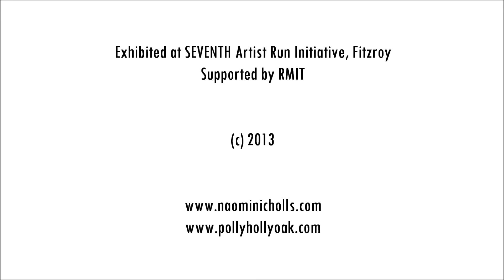Interchange: We’re Afraid of Red, Yellow and Blue by Polly Hollyoak and Naomi Nicholls | Timelapse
This is a timelapse of Interchange: We're Afraid of Red, Yellow and Blue, the collaboration of two artist's, Polly Hollyoak and Naomi Nicholls at Seventh Gallery from 8 – 25 May 2013.

ABOUT THE WORK IN THIS EXHIBITION
The work questions notions of authorship and challenges the interaction of the artists’ individual practices. The constraints applied to this project included a working method where each artist added to the composition in rotation. Using primary colours as a focus and allowing one additional element per turn, the work unfolded across the wall and floor.

Supported by RMIT.